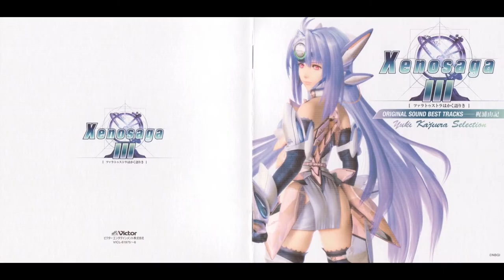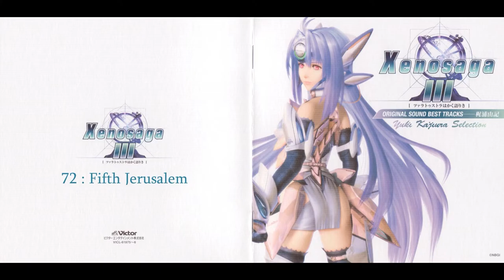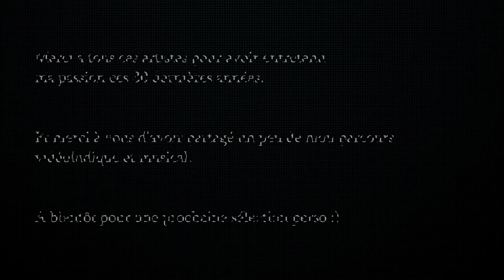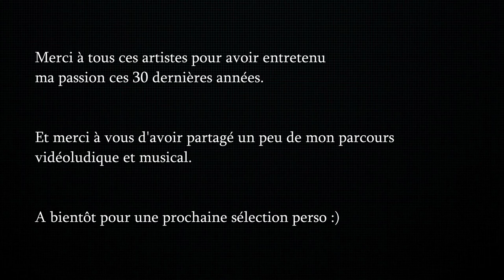Video Game Music Compilation - Best 100 Town Themes - Part 2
Bienvenue chez nous ! / Welcome to our place ! - VGM Compilation

A personal choice of 100 town themes from various video games soundtracks, in no specific order.
The only rules where :
- No more than 5 times the same composer (or else Uematsu or Mitsuda would be all over the place)
- At most 2 tracks from a single game
- Arranged tracks allowed

The list has been cut in half because 7h straight was a bit too much ^^

My profound gratitude and admiration goes to all these amazing composers for having crafted, through their work, unforgettable moments for us gamers.

Tracklist :
(00:04) Icewind Dale II  - Return to Kuldahar - Inon Zur
(01:39) Alundra - Village of Inoa - Kohei Tanaka
(04:03) Torchlight - Town - Matt Uelmen
(07:01) Silent Hill 2 - Alone in Town - Akira Yamaoka
(09:26) Star Ocean 3 - The Desolate Smell of Earth - Motoi Sakuraba
(13:27) Lunar 2 - Crowded Street Corner - Noriyuki Iwadare
(16:07) Nier Automata - City of Ruins - Keiichi Okabe
(24:02) Professor Layton & the Curious Village - Curious Village -Tomohito Nishiura
(27:10) Final Fantasy XII - Royal City of Abanastre - Hitoshi Sakimoto
(32:40) Persona 4 - Your Affection - Shoji Meguro
(35:33) The Last Story - Timber of The City - Nobuo Uematsu
(39:57) Gravity Rush 2 - Banga - Kohei Tanaka
(44:38) Secret of Evermore - White Castle Town - Jeremy Soule
(47:50) Legend of Mana - Hometown Domina - Yoko Shimomura
(51:03) Chrono Cross - Another Arni Village - Yasunori Mitsuda
(54:38) The Witcher - The Dike - Paweł Błaszczak
(01:01:42) Tales of Vesperia - Vow of Unity - Motoi Sakuraba
(01:04:38) Monster Hunter World - Astera - Akihiko Narita
(01:09:38) Breath of Fire 4 - How Long Will the Rain Last - Yoshino Aoki
(01:12:26) Wild Arms 3 - A Scenery Called Everyday - Michiko Naruke
(01:15:21) Okamiden - Yakushi Village - Masami Ueda
(01:19:10) Xenosaga 3 - Fifth Jerusalem - Yuki Kajiura
(01:22:29) Heroes of Might and Magic 3 - Tower Town Theme - Paul Anthony Romero
(01:26:18) Night in the Woods - Mallard's Tomb - Alec Holowka
(01:32:59) va-11-hall-a - Every Day is Night - Garoad
(01:36:43) Disco Elysium - Detective Arriving at the Scene - British Sea Power
(01:41:42) Zelda Breath of the Wild - Rito Village - Yasuaki Iwata
(01:47:34) Bravely Default - Fascinating Flower Country - Revo
(01:51:17) Pillars of Eternity - Caed Nua - Justin Bell
(01:53:17) Machinarium - Clockwise Operetta - Tomáš Dvořák
(01:57:08) Resonance of Fate - Ebel City Day - Kohei Tanaka
(02:00:34) Breath of Fire 5 - Middle Layer Area - Hitoshi Sakimoto
(02:05:12) Dragon Quest - People - Koichi Sugiyama
(02:09:05) Dark Chronicles - Gundorada Workshop - Tomohito Nishiura
(02:12:21) Shadow Hearts Covenant - European Town - Yasunori Mitsuda
(02:17:04) Deus Ex - The Synapse - Alexander Brandon
(02:21:28) Nier - Cold Steel Coffin - Keiichi Okabe
(02:24:56) Final Fantasy 14 - I Am the Sea - Masayoshi Soken
(02:38:57) Hollow Knight - City of Tears - Christopher Larkin
(02:42:01) Skyrim - Ancient Stones - Jeremy Soule
(02:46:38) Diablo 2 - Harrogath - Matt Uelmen
(02:51:32) Digital Devil Saga - Sahasrara - Shoji Meguro
(02:53:31) Xenoblade Chronicles - Hometown - Yoko Shiomura
(02:57:15) Final Fantasy 7 - Anxious Heart - Nobuo Uematsu
(03:01:19) The Witcher 3 - Kaer Morhen - Marcin Przybyłowicz
(03:03:56) Wild Arms 4 - Night City Guara Bobelo - Masato Kouda
(03:08:48) Monster Hunter 2 - Jumbo Village - Reo Uratani
(03:14:26) Star Ocean 2 - Resolution / Pure a Stream - Motoi Sakuraba
(03:20:08) Terranigma - Crysta - Miyoko Kobayashi
(03:23:42) Xenogears - My Village is Number One - Yasunori Mitsuda